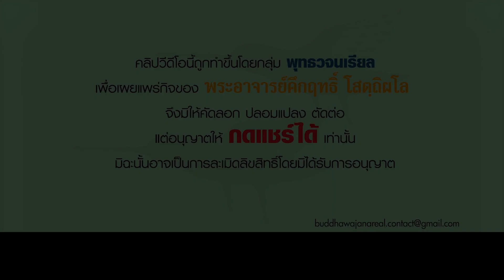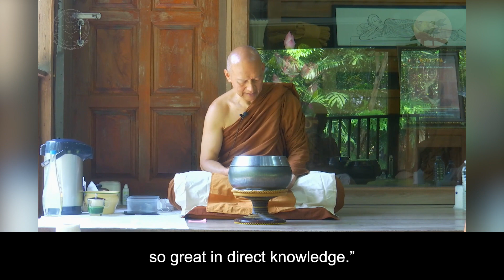สามัญญผลในพุทธศาสนาเทียบกันไม่ได้กับในลัทธิอื่น(English Subtitle)